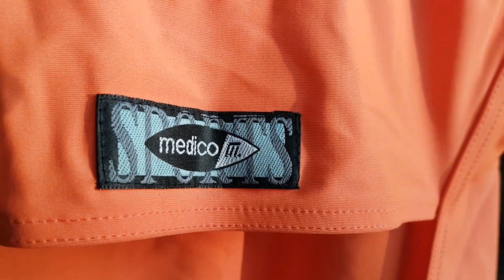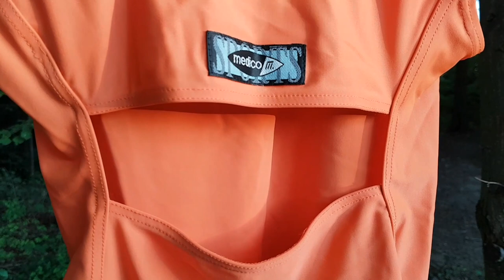Turnanzüge im Wandel der Zeit seit den 80er Jahren bis zur Gegenwart - leotards 7. Teil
Orangefarbener Gymnastikanzug für Turnen und Aerobic ärmellos und mit einer Öffnung am Rücken von gegen Ende der 90er Jahre, Größe S. Und ein Turnanzug ärmellos für Training aus der Zeit um 2000 herum, Größe M. Details.